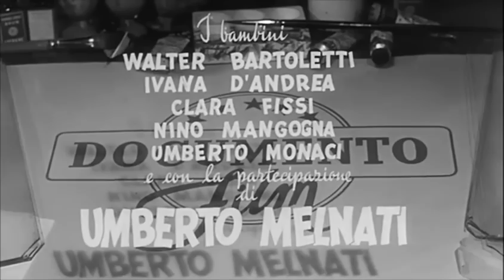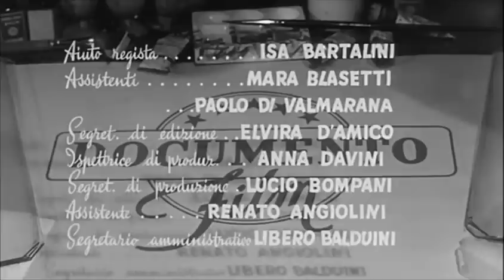Η εκρηκτική λοποδύτρια (1954) ελληνικοί υπότιτλοι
Υπόθεση: Ο νεαρός Πάολο (Marcello Mastroianni), ένας ευσυνείδητος αλλά ευέξαπτος ταξιτζής, δεν θα μπορούσε να φανταστεί πως η ζωή του θα άλλαζε όταν θα έβαζε στο ταξί του την εντυπωσιακή Λίνα Στροπιάννι (Sophia Loren),  καθώς η τελευταία είναι η περήφανη κόρη μιας ακόμα πιο περήφανης φαμίλιας κλεφτών και λωποδυτών, και έχει βάλει στο μάτι το ταξί του. Ο Πάολο, φυσικά, θα σπεύσει να τη καταγγείλει, αλλά είναι αργά και για τους δύο. Έχουν ερωτευτεί...

 Το σημαντικότερο κινηματογραφικό ζευγάρι της Ιταλίας, και δύο από τους διασημότερους ηθοποιούς του 20ου αιώνα, οι Sophia Loren και Marcello Mastroianni ενώνονται σε μια απολαυστική κομεντί, σήμα κατετεθέν της ιταλικής κωμωδίας, που δεν παύει να μοιράζει χαμόγελα μέχρι τους τίτλους τέλους.

 Αν και είναι η πρώτη - από τις πολλές - κινηματογραφικές τους συνεργασίες, η "χημεία" των δύο ηθοποιών είναι έκδηλη, ενώ ο κορυφαίος ηθοποιός και σκηνοθέτης Vittorio De Sica ("Κλέφτης ποδηλάτων", "Θαύμα στο Μιλάνο", "Ο Τελευταίος Σταθμός" κ.α.) είναι ξεκαρδιστικός ως πατέρας της Loren, και πατριάρχης μιας οικογένειας κλεφτών. Από μια τέτοια ταινία δεν θα μπορούσε να λείπει και ένα κλασικό τραγούδι. Και πράγματι, το "bingo bango bongo" παραμένει ζωηρό και διασκεδαστικό ακόμα και σήμερα.

 Πρωτότυπος Τίτλος: Peccato che sia una canaglia/ Too Bad She's Bad
 Βαθμολογία IMDb: 6,8/10
 Σκηνοθεσία: Alessandro Blasetti
 Πρωταγωνιστούν: Sophia Loren, Marcello Mastroianni, Vittorio De Sica,  Maria Britneva, Mauro Sacripanti, Margherita Bagni, Memmo Carotenuto, Wanda Benedetti, Maria Britneva